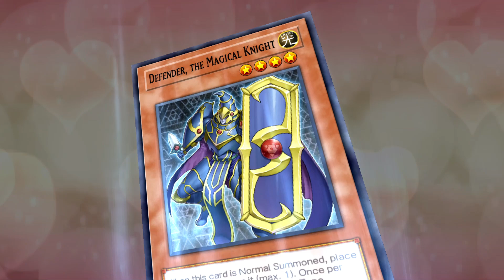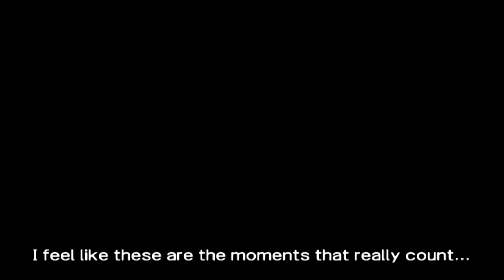Top Tier Waifu Duel! Yu-Gi-Oh! 5D's Tag Force 6